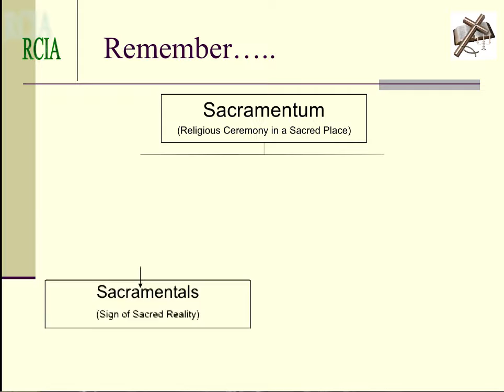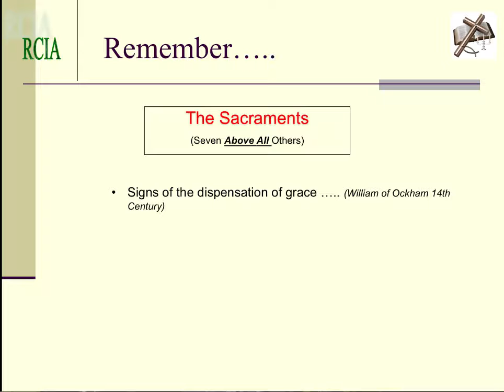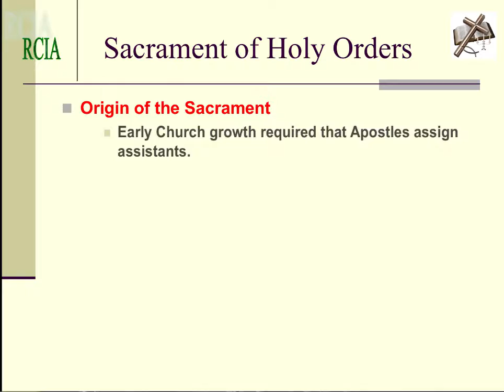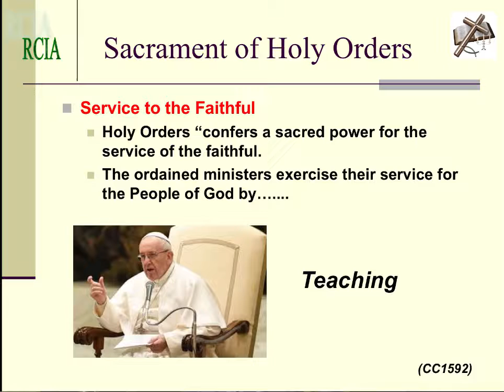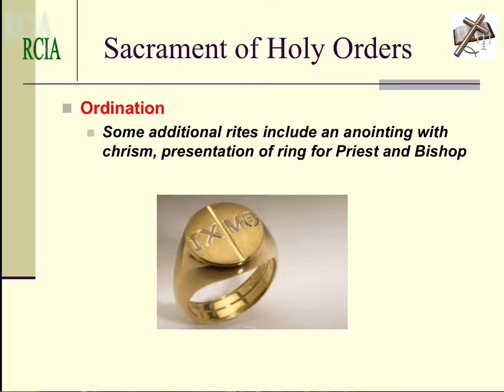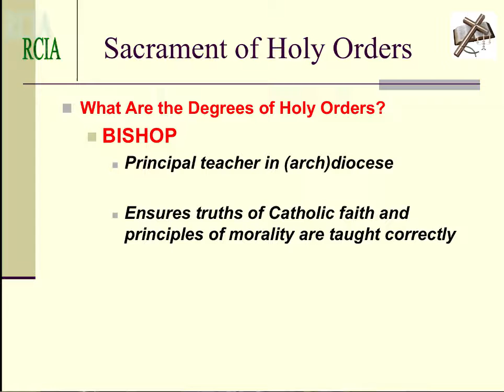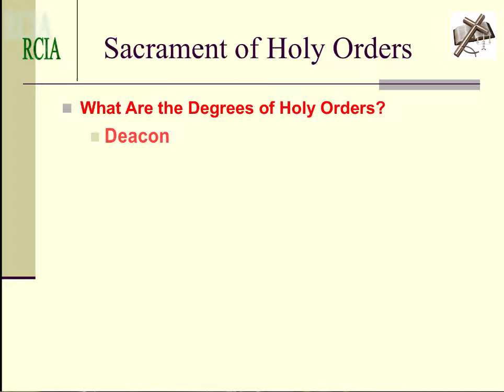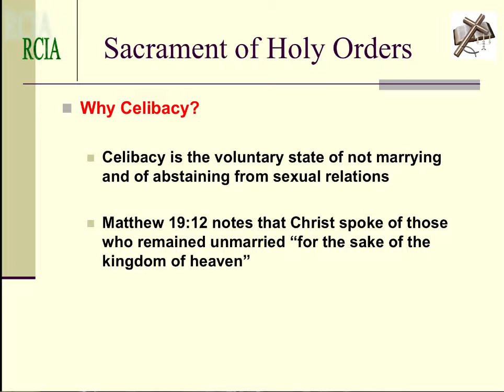Holy Orders 2018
RCIA Class

Table of Contents:

00:25 - Resources
00:44 - Remember…..
02:26 - Matter, Form, Effect
02:37 - Sacrament of Holy Orders
02:47 - Sacrament of Holy Orders
03:02 - Sacrament of Holy Orders
03:21 - Sacrament of Holy Orders
03:49 - Sacrament of Holy Orders
04:09 - Sacrament of Holy Orders
04:23 - Sacrament of Holy Orders
04:37 - Sacrament of Holy Orders
04:52 - Sacrament of Holy Orders
05:07 - Sacrament of Holy Orders
05:11 - Sacrament of Holy Orders
05:19 - Sacrament of Holy Orders
05:31 - Sacrament of Holy Orders
05:39 - Sacrament of Holy Orders
05:48 - Sacrament of Holy Orders
05:59 - Sacrament of Holy Orders
06:10 - Sacrament of Holy Orders
06:25 - Sacrament of Holy Orders
06:37 - Sacrament of Holy Orders
06:40 - Sacrament of Holy Orders
06:40 - Sacrament of Holy Orders
06:49 - Sacrament of Holy Orders
06:50 - Sacrament of Holy Orders
06:58 - Sacrament of Holy Orders
07:01 - Sacrament of Holy Orders
07:30 - Sacrament of Holy Orders
07:49 - Sacrament of Holy Orders
08:02 - Sacrament of Holy Orders
08:21 - Sacrament of Holy Orders
08:31 - Sacrament of Holy Orders
08:43 - Sacrament of Holy Orders
08:53 - Sacrament of Holy Orders
09:03 - Sacrament of Holy Orders
09:11 - Sacrament of Holy Orders
09:25 - Sacrament of Holy Orders
09:39 - Sacrament of Holy Orders
09:48 - Sacrament of Holy Orders
09:59 - Sacrament of Holy Orders
10:16 - Sacrament of Holy Orders
10:23 - Sacrament of Holy Orders
10:27 - Sacrament of Holy Orders
10:43 - Sacrament of Holy Orders
11:07 - Sacrament of Holy Orders
11:22 - Remember…..
11:37 -